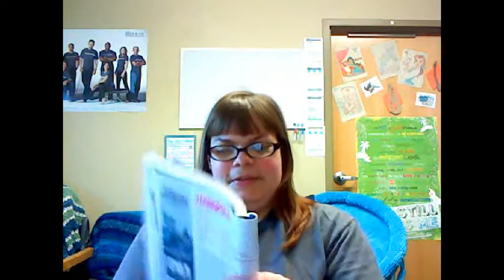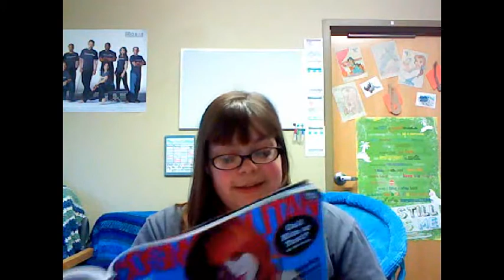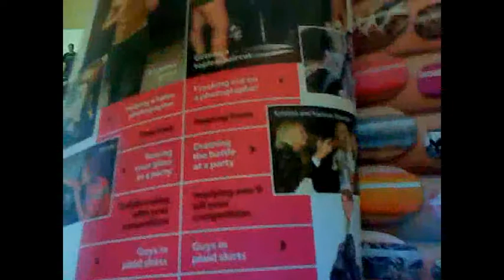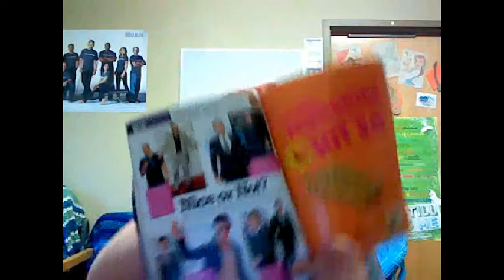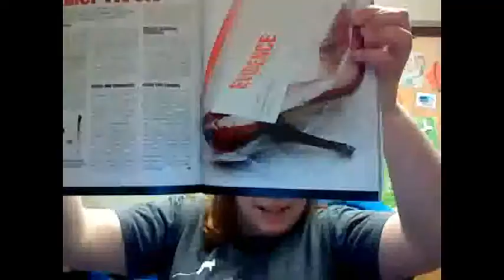Catie reads Cosmo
in which Catie reads Cosmo. Sorry it's a bit longer than my other videos. I'm considering making it a thing...what say you?